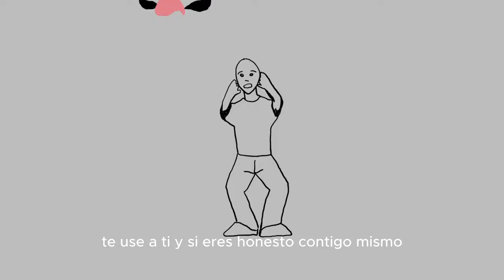dejarás de procrastinar después de ver este video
En este video quiero compartir una cosa que me cambió por completo y que de hecho, me llevó un buen tiempo entender. Entender esto cambiará todo.

Dejarás de procrastinar después de ver este video y aprenderás un poco más sobre:

-Procrastinación
-Autoconfianza
-Enfoque y Disciplina
-Distracciones

Espero que te ayude o te motive a no procrastinar más y lograr lo que te propongas.